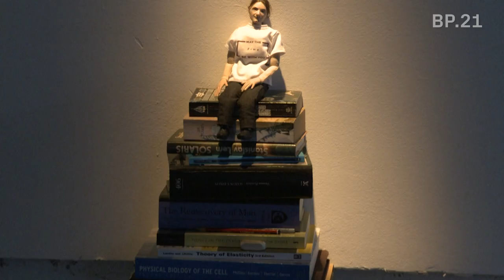BP.21 / Impulso Cazadores - Programas Invitados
Impulso Cazadores es un programa de tutorías para proyectos artísticos en desarrollo; se propone el acompañamiento de obras en proceso, propiciando circunstancias de investigación, pensamiento y materialización. Los proyectos invitadxs en esta ocasión, diversos en sus materialidades tanto como en las disciplinas originarias de sus autorxs, podrían prestarse a ser recorridos desde sus peculiares indagaciones acerca de la relación entre ser y cuerpo:
Desde su Cetro Dildo, Victoria Papagni crea vías objetuales y políticas hacia la consumación de un cuerpo femenino empoderado; en Po_Otoreto, Ayelén Coccoz parte de la confección de retratxs humanxs tridimensionales, generando cauces impensados para una introspección existencial; en Caer a través de toda la tierra, las integrantes de La cuerda, tanto desde sus performances como en sus piezas fílmicas vuelven a ecualizar las sintonías del cuerpo, a re calibrar sus centros y frecuencias concibiendo nuevas superficies de contacto con el mundo.
Los tres proyectos seleccionados a partir de una convocatoria abierta, por un juradx invitadx compuesto por Maricel Alvarez, Gonzalo Aguilar, Inés Armas, Teresa Riccardi y Andrés Brun, contaron, respectivamente, con las tutorías de lxs artistxs Santiago Villanueva, Diego Bianchi y Leticia Obeid.